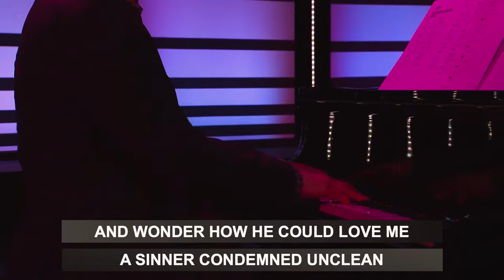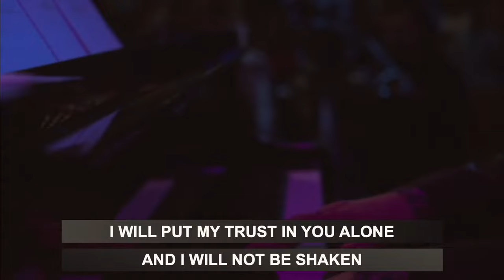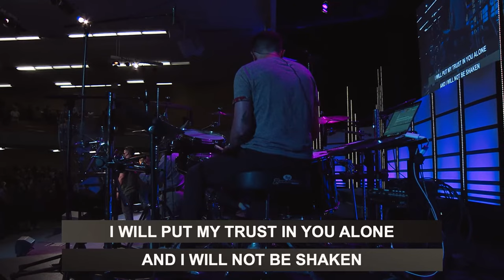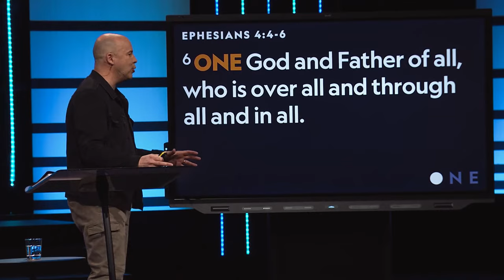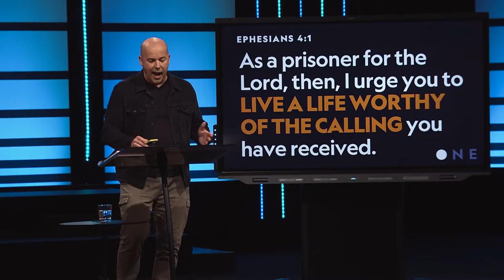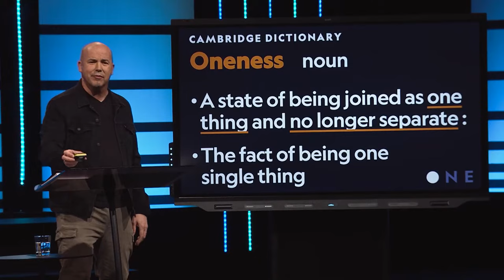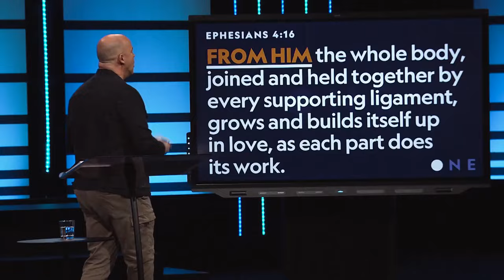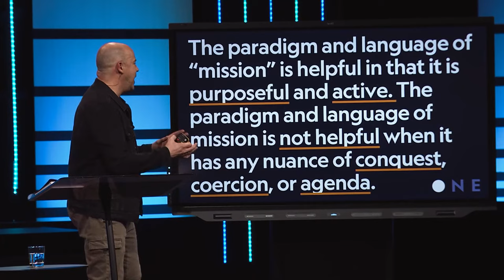One Body | Brett McBride | 05.21.23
Title: One Body
Speaker: Brett McBride
Date: May 21, 2023

WORSHIP SONGS (with CCLI License # 140756):

“Great Things” CCLI Song # 7111321
Son of the Lion (Admin. by Capitol CMG Publishing)

“How Marvellous (I Stand Amazed) CCLI Song # 4674207
Charles Hutchinson Gabriel | Chris Tomlin
© Rising Springs Music (Admin. by Capitol CMG Publishing)

“Build My Life” CCLI Song # 7070345
© 2016 Kaple Music (Admin. by Bethel Music Publishing) Capitol CMG Genesis (Admin. by Capitol CMG Publishing) Housefires Sounds (Admin. by Capitol CMG Publishing) Said And Done Music (Admin. by Capitol CMG Publishing) sixsteps Music (Admin. by Capitol CMG Publishing)
Thankyou Music (Admin. by Capitol CMG Publishing) Vamos Publishing (Admin. by Capitol CMG Publishing) worshiptogether.com songs (Admin. by Capitol CMG Publishing) Martin, Karl Andrew (Admin. by Sentric Music) Bethel Music Publishing

“Freely Freely” CCLI Song # 13209
Carol Owens